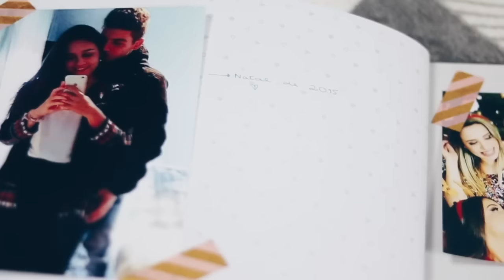Dia dos Namorados: Sugestões de Presentes + LOOK'S | Adriana & Ilda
NOVOS VÍDEOS TODAS AS QUINTAS E DOMINGOS!!!

Conhece o resto da coleção da Mr. Wonderful do Dia dos Namorados

// LOOK #1 //
CASACO: Zara
CAMISA: Zara
CALÇAS: Zara
MEIAS: Primark
TÉNIS: Adidas
COLAR: Swarovski
BRINCOS: Parfois
MALA: La Redoute

// LOOK #2 //
CAMISOLA: Mango
CALÇAS: Stradivarius
TÉNIS: Adidas
BRINCOS: Parfois
FIO: Swarovski
MALA: La Redout

NOTA: Este vídeo foi em parceria com a Perfumes e Companhia.